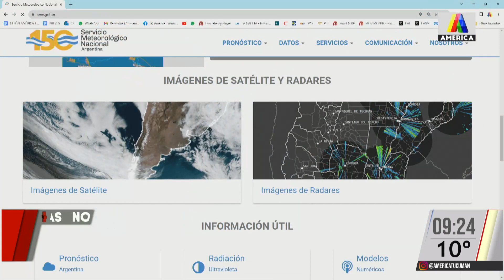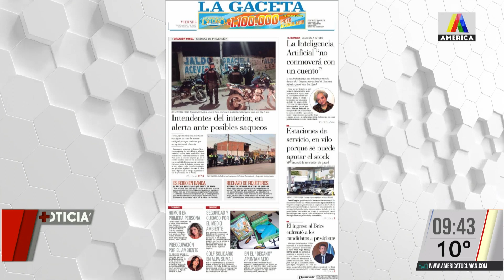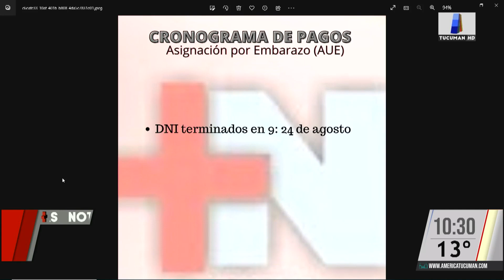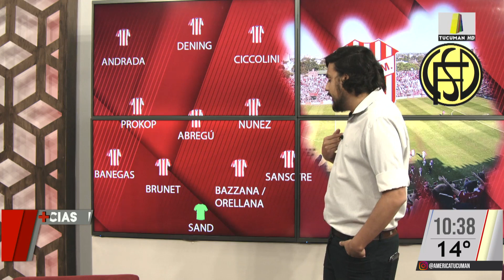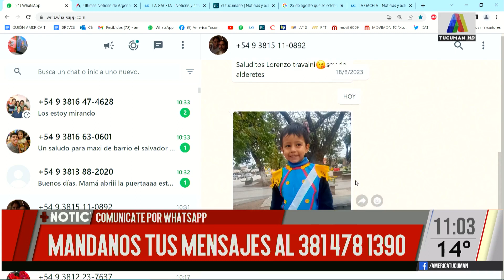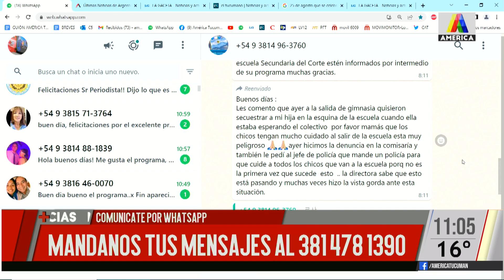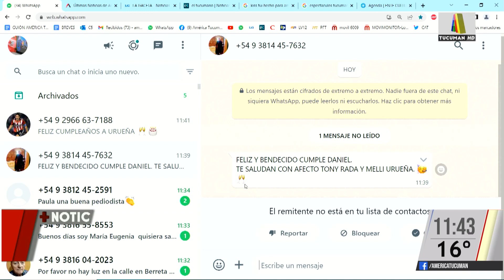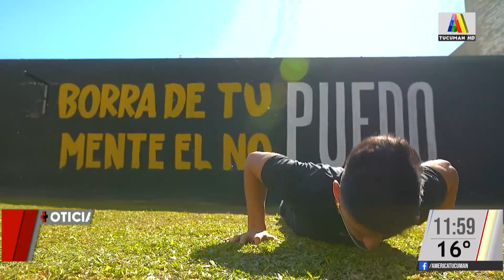MÁS NOTICIAS 25/08/2023 - PROGRAMA COMPLETO 🔴🔘